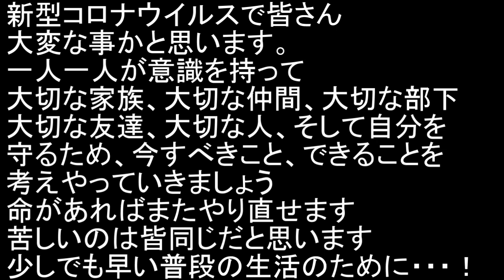【畝上げ】真っ直ぐ畝を上げる方法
畝を上げる管理機できれいに畝を上げてみました